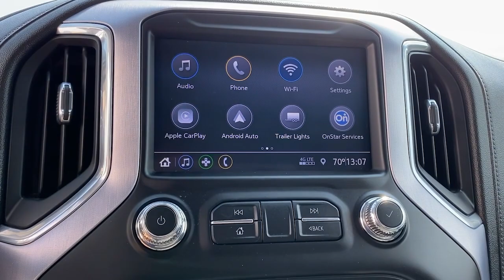2020 GMC Sierra_2500HD Granbury, Fort Worth, TX LF176465H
EXT_COLOR] Used 2020 GMC Sierra_2500HD available in Granbury, Texas at Mike Brown Hyundai. Servicing the Fort Worth, TX area.

Thank you for visiting another one of Shottenkirk Hyundai Granburys online listings! Please continue for more information on this 2020 GMC Sierra 2500HD SLE with 7839mi. Outstanding craftsmanship and artisanal refinements abound with this GMC Sierra 2500HD SLE. Simply put this Four Wheel Drive is engineered with higher standards. Enjoy improved traction and safety while driving this 4WD GMC Sierra 2500HD SLE. You can finally stop searching... Youve found the one youve been looking for. There is no reason why you shouldnt buy this GMC Sierra 2500HD SLE. It is incomparable for the price and quality.